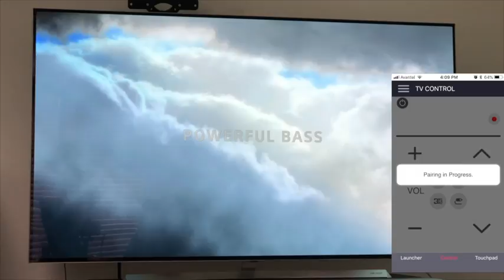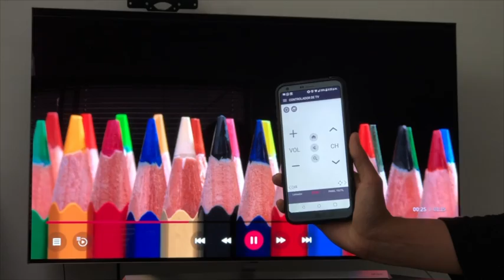Qué hacer si pierdo el control remoto de mi TV LG?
LG TV Plus la aplicación para controlar el TV desde el SmartPhone!